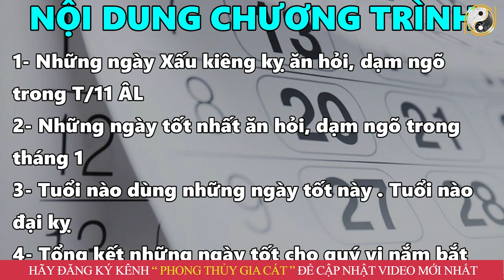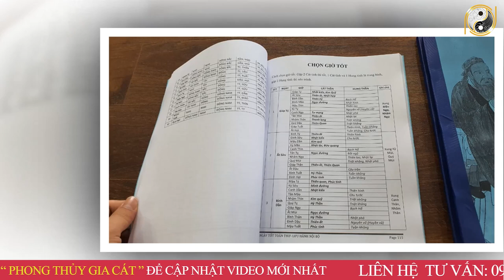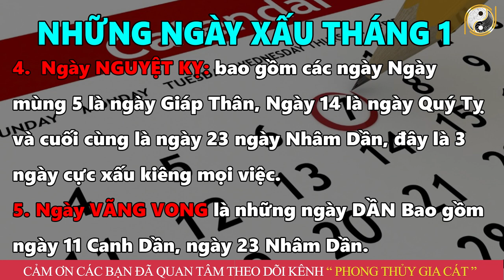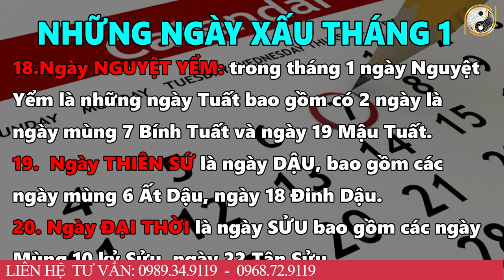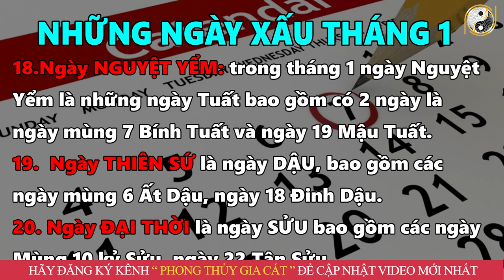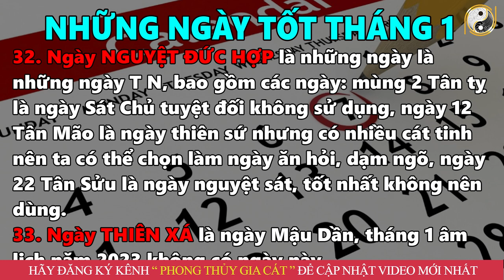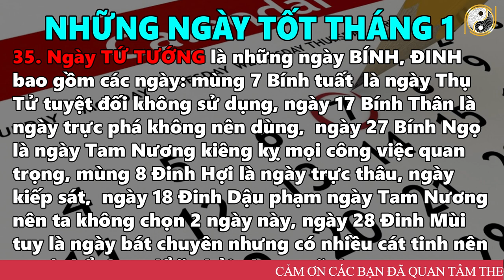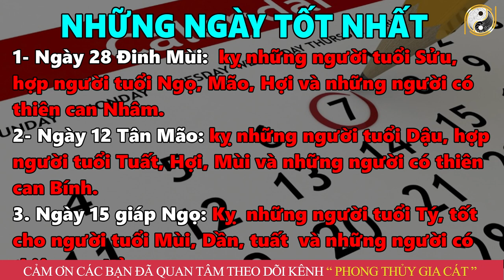Xem Ngày Tốt Ăn Hỏi Tháng 1 Âm Lịch, Tài Lộc Bùng Phát Ôm Tiền Tỷ, Vợ CHồng Hạnh Phúc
01. Linh phù giải hạn
02. Hồ lô hóa giải Ngũ Hoàng
03. Mai Hoa Phú Quý
04. Gương bát quái tinh cầu
05. Kim bài thái tuế 2023
06. Vòng tam hợp Dần Ngọ Tuất
07. Vòng tam hợp Thân Tý Thìn
08. Vòng tam hợp Hợi Mão Mùi
09. Vòng Tam Hợp Tỵ Dậu Sửu
10. Bát bảo tâm kinh
11. Minh Quang pháp bảo cầu
12. Minh Quang pháp bảo lục giác
13. Tỳ Hưu Lộc Tài (Đồng)
14. Tỳ Hưu Khai Vận ( Bạch Ngọc)
15. Bách Niên Tụ Tài ( tụ tài lộc)
16. Song long ngọc ấn ( ấn thăng quan)
17. Kim bài ngũ Lộ Thần Tài
18. Hồ lô bình an ( treo xe)
19. Móc khóa văn xương
20. Ống bút văn xương gỗ đào
21. Bút văn xương gỗ đào
22. Bút văn xương gỗ đào nhỏ
23. Hoa mai kim tiền ( mạ vàng )
24. Các vật phẩm phong thủy khác